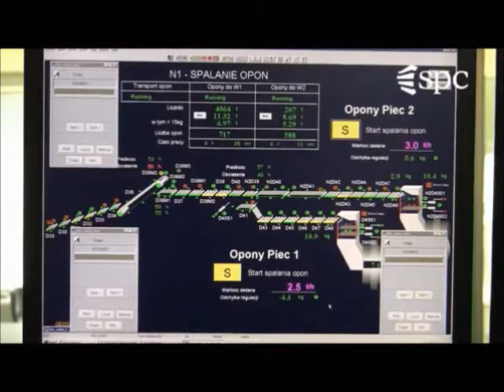Alternative Fuel in Cement Industry tech